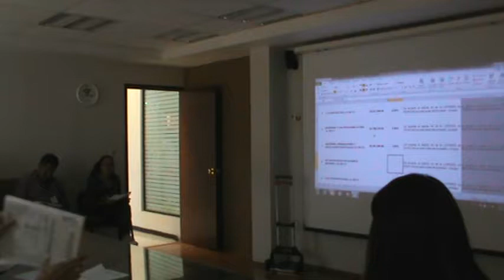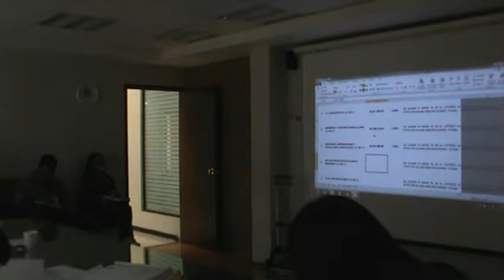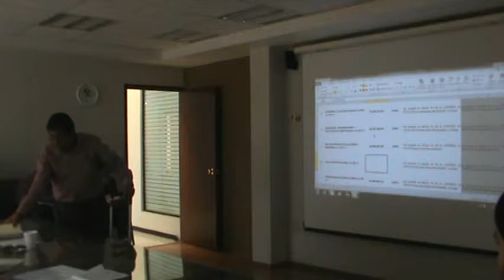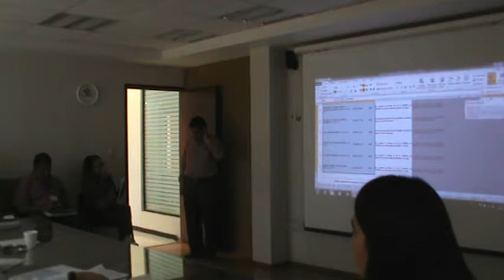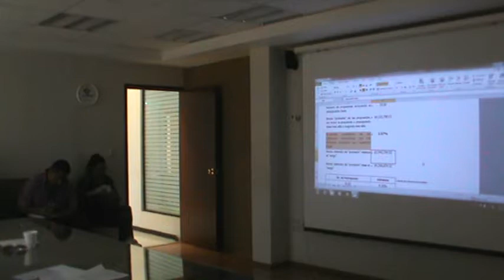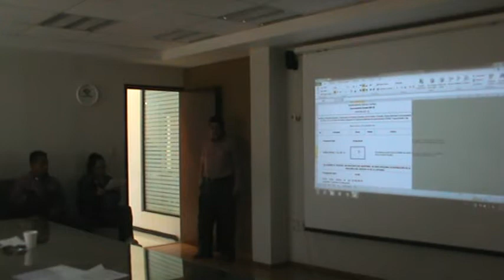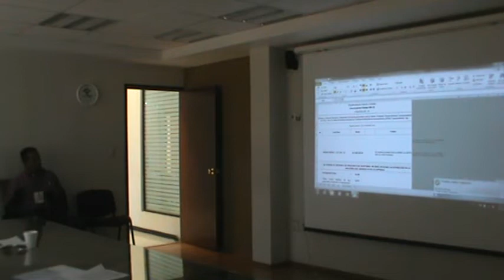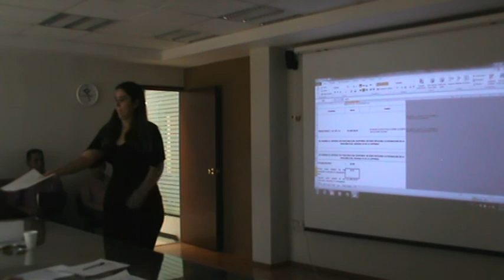20180426-Fallo Técnico y Ap. Económica CONV EST 008-18 Parte 3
Se da Fallo Técnico y Ap. Económica de paquetes 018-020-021.